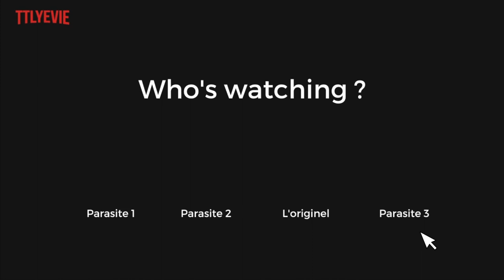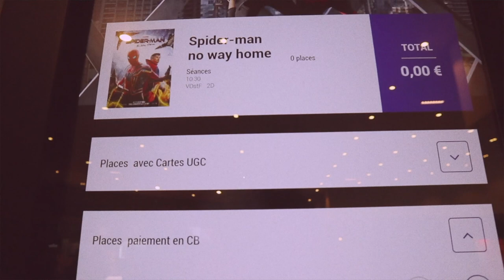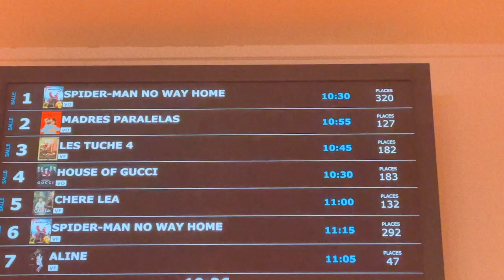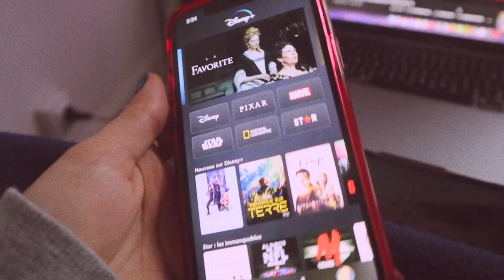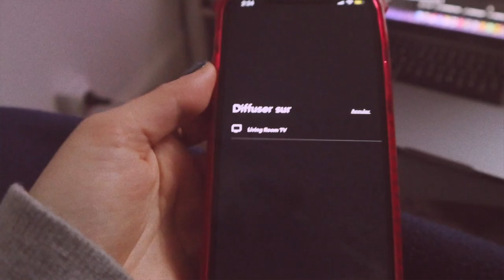[VLOGMAS 2021] : DAY #5, une evie un peu anxieuse🤶🏼🥲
On me :
Pull - Milan
Jupe - Corée
Chaussures - Converse